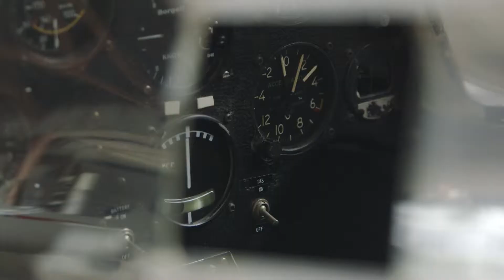Live Fearless With Bodyform - Tilly's Story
“Being fearless doesn't have to be a massive thing, it can be the smallest things to get you through each day”. Watch as Tilly tackles her fears head on – the sky’s the limit! ‪#‎LiveFearless‬